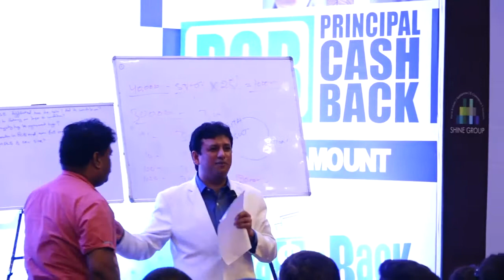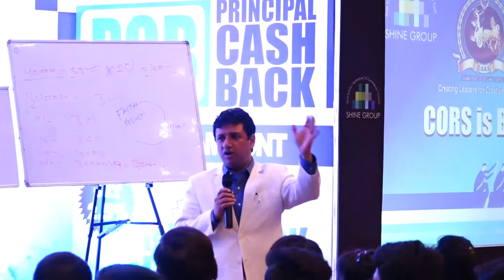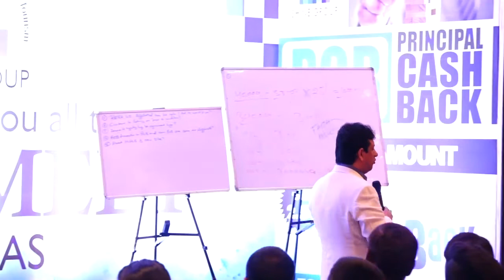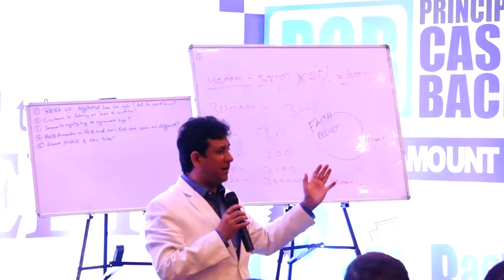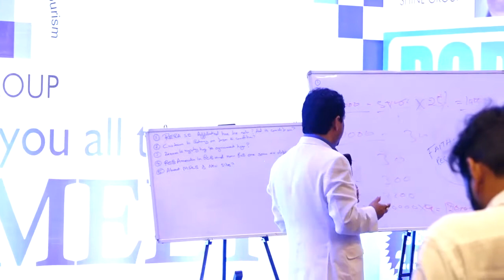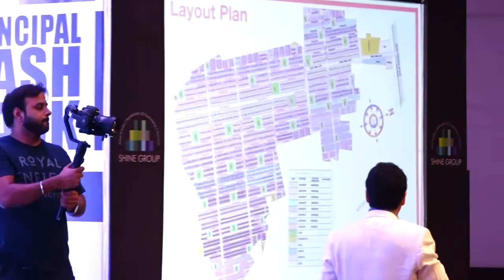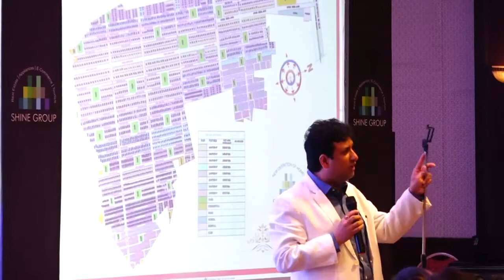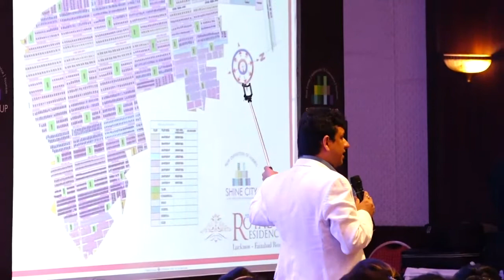Banaras CORS Meet | 25 July 2018 | Part 3